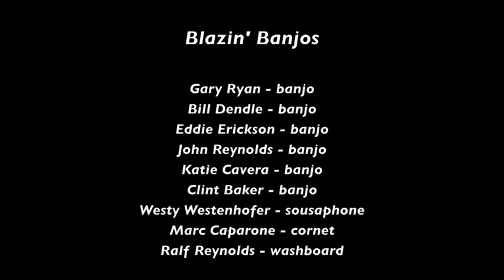Blazin' Banjos "Ma He's Makin' Eyes at Me"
The Blazin' Banjos play "Ma He's Makin' Eyes at Me" On March 2, 2013 at the 33rd Anniversary Celebration of the Dixieland Monterey Jazz Bash by the Sea in Monterey CA.